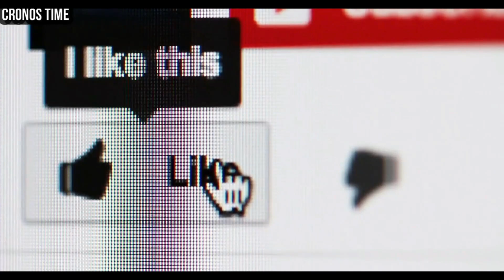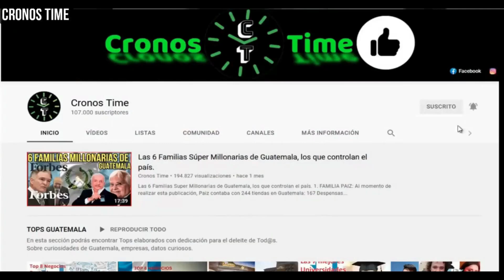CIUDADANO PIDE A GIAMMATTEI QUE RECUERDE CUANDO ESTUVO EN SU CAMPAÑA GUATEMALA.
International Attribution

                                International Attribution